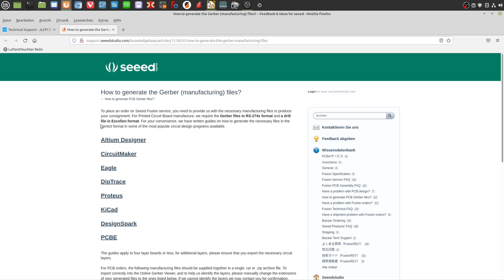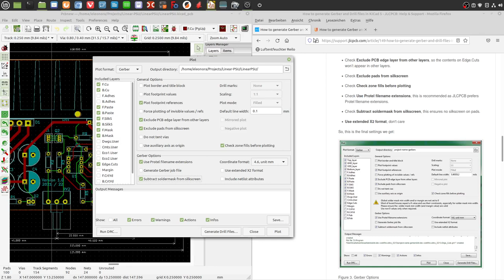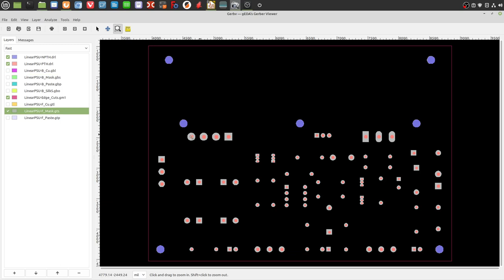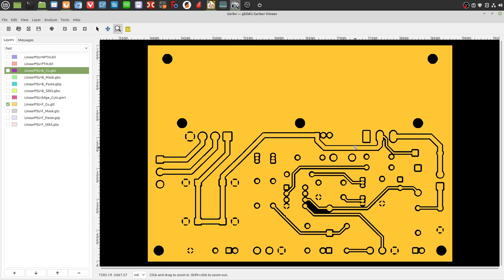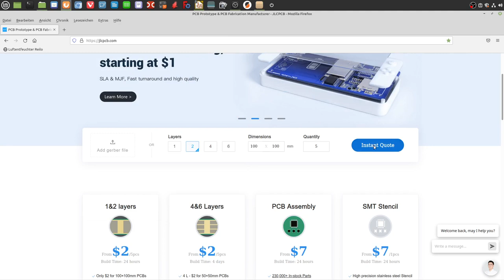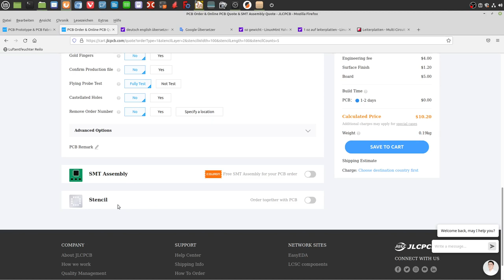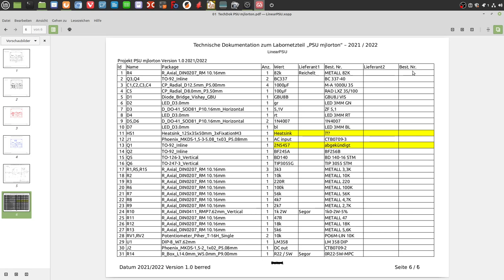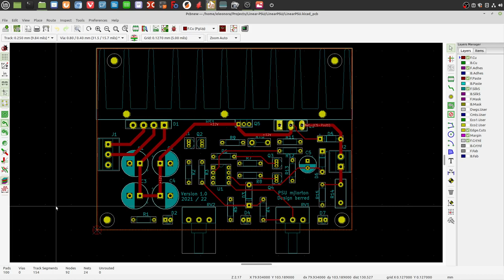Vom Stromlaufplan zum PCB-Layout (3/5) - Gerberdaten und technische Doku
Hier geht es um die Erzeugung der Gerberdaten und was eine technische Dokumentation her geben muss. Beispielhaft für das entwickelte Layout aus dem 2. Teil.

0:00 Wozu Gerberdaten da sind
1:45 Gerberdaten für JLCPCB und Seeed Studio (allgemein)
4:35 Gerberdaten für JLCPCB aufbereiten
7:33 Überprüfung der Daten mit einem Gerber Viewer
15:08 Hochladen der Daten in JLCPCB und weitere Einstellungen
20:58 Technische Dokumentation
21:35 Minimalanforderungen an die technische Doku
23:00 Die Stückliste
25:10 Zusammenfassung

Verwendete Software: Kicad 5 und Gerbv